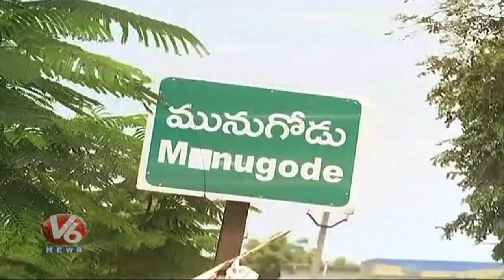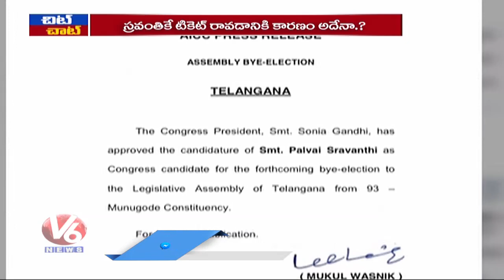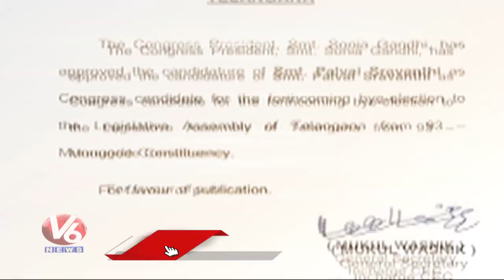Palvai Sravanthi As Munugodu Bypoll Candidate , Creates Heat In Party | Chit Chat | V6 News